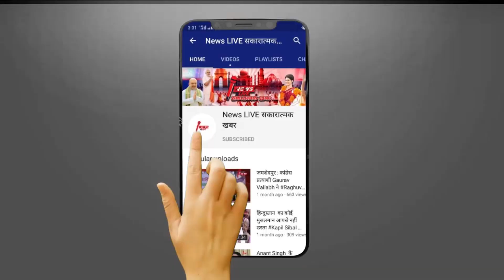Ghazipur Loksabha : सांसद Afzal ANSARI की कुर्सी जाते ही BJP नेता करने लगे चढ़ाई, जानिए क्या है पूरा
Ghazipur Loksabha  : सांसद Afzal ANSARI की कुर्सी जाते ही BJP नेता करने लगे चढ़ाई, जानिए क्या है पूरा मामला ?